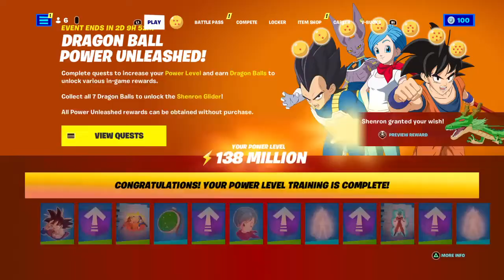Fortnite_20220827162001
United